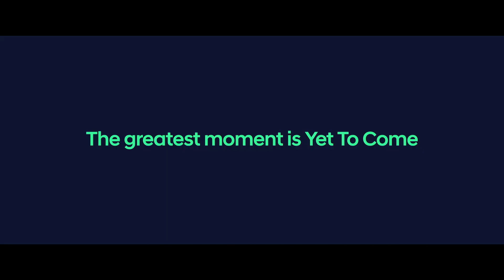El Gol del Siglo x BTS | Yet To Come (Hyundai Ver.)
¡Juntos haremos del mundo un lugar mejor! HyundaixBTS está desempeña la canción "Yet To Come (Hyundai Ver.)".

Nuestro “Gol del Siglo” no puede ser logrado por un solo individuo, pero podemos lograrlo si todos unimos fuerzas y nos unimos. Al igual que los jugadores de fútbol se unen como un equipo para marcar goles, nuestro objetivo es utilizar el poder del fútbol para avanzar juntos en la búsqueda del mayor objetivo: "Un mundo unido por la sostenibilidad".

¡Cantemos juntos y unámonos por un futuro mejor!